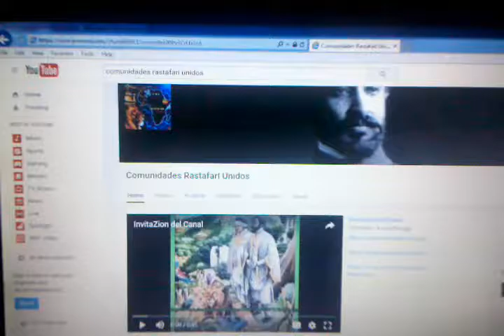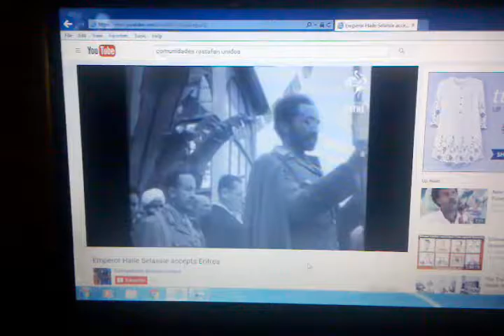Comunidades RasTafarI Unidos Canal en youtube & pagina en Facebook! Buenos Videos/C.R.U. Ecuador